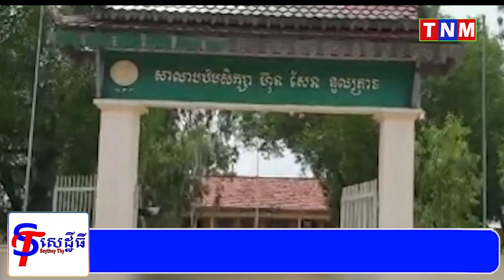លោកគ្រូ អ្នកគ្រូបង្ខំចិត្ត មិនឱ្យកូនសិស្សមករៀនព្រោះតែទឹកលិចសាលាខ្លាំងពេក